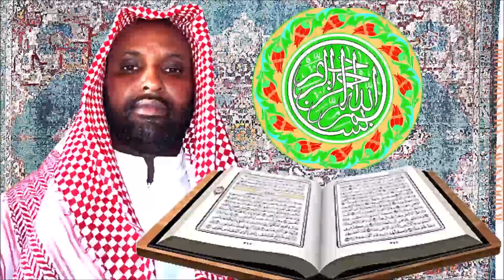TAFSIIRKA QURAANKA AFKA MAAY - SHEEKH MAD IBDOW - SURAT HIJR CASHARKII 116AAD